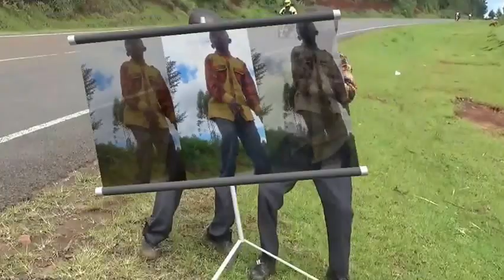Kongoi jesu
By Viola Chemutai Bett & Nicholas Bett